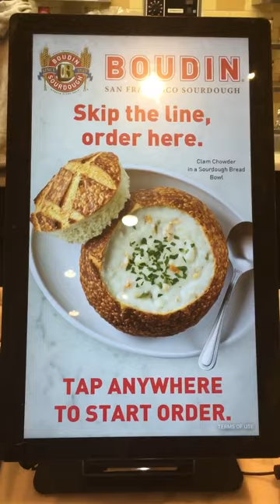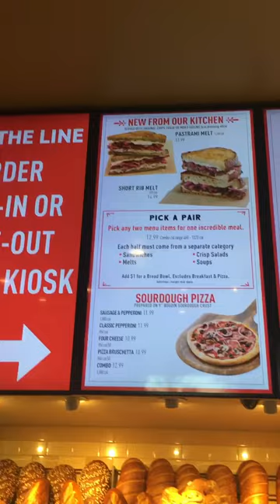Bodacious Bread Bowl Bonanza Boyyyy!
Sourdough masters @boudinbakery baked me a BreadBowl for my belly!!!

Frank Reviews are HonestCommercials from FrankThePitchman & MindswellFilms !!!